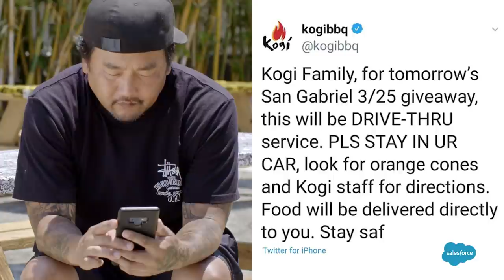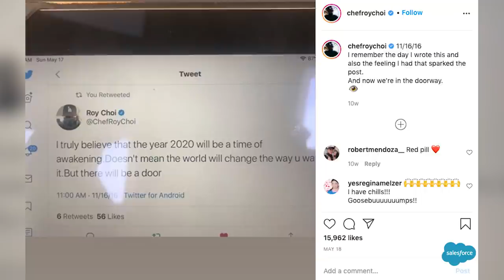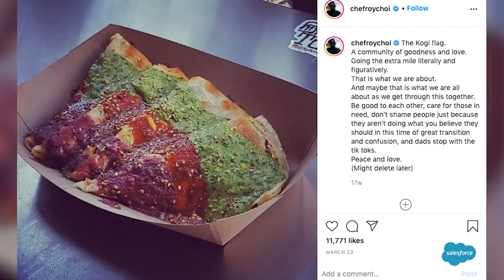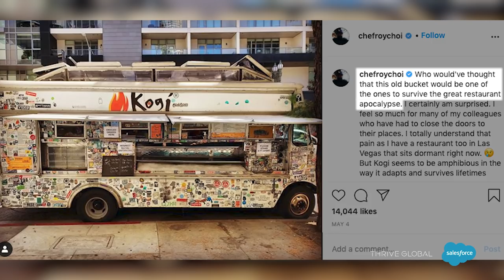Chef Roy Choi on How His Food Truck Is Surviving the Pandemic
for more.